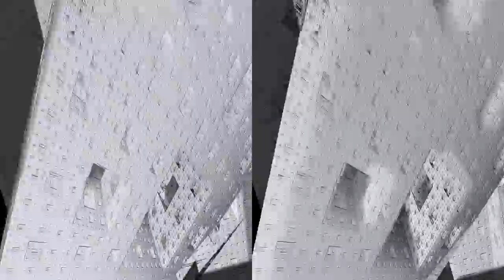3D Stargazer by Andromeda Orb